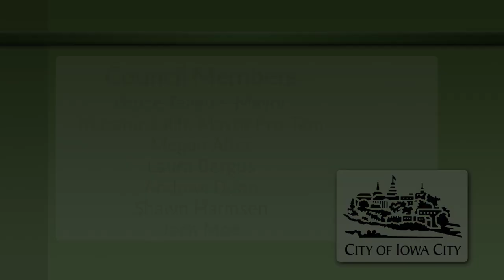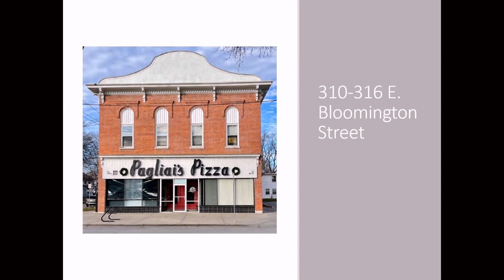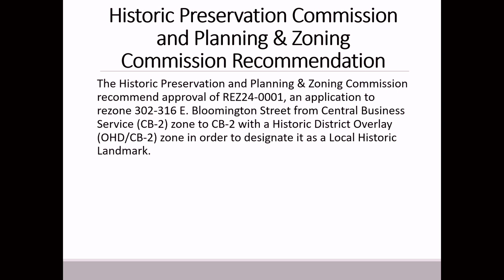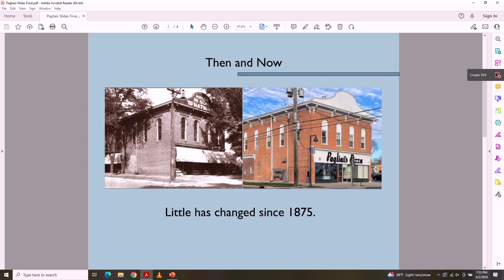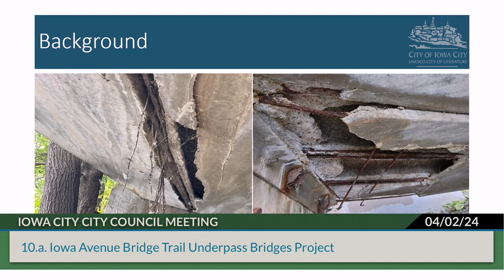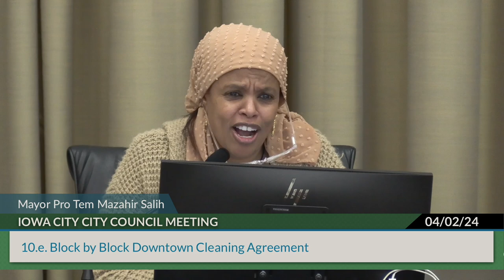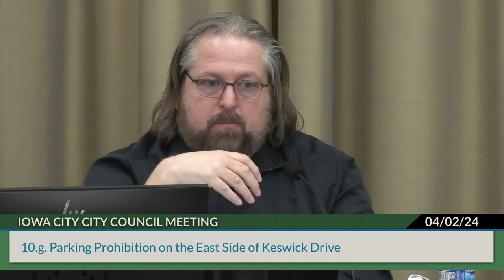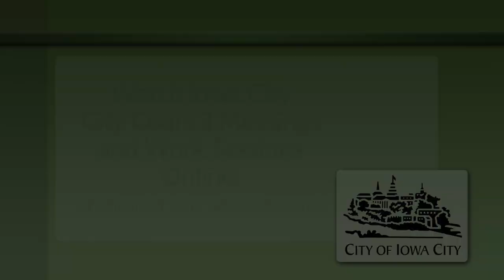Iowa City City Council Meeting of April 2, 2024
Coverage of the Iowa City City Council formal meeting of April 2, 2024.   Indexing is available below, or on our

0:00:00  Intro - Opening Credits
0:00:20  1 - Call to Order
0:00:55  2 - Proclamation - National Library Week
0:04:50  3-7 - Consider Adoption of the Consent Calendar as Presented or Amended
0:07:15  8 - Community Comment [Items not on the Agenda (Until 7pm)]
0:47:55  9.a - Rezoning - 302-316 E Bloomington Street - National Historic Landmark
2:24:25  9.b - Rezoning - 429, 430, 436-438, 501 Southgate Ave and 1916 Waterfront Dr
2:26:30  9.c - Rezoning - 1810, 1816, and 1828 Lower Muscatine Rd
2:49:30  10.a - Iowa Avenue Bridge Trail Underpass Bridges Project
2:54:30  10.b - Mormon Trek PCC Patching Project
2:58:15  10.c -  $3,322,000 Sewer Revenue Capital Loan Note Public Hearing
3:04:10  10.d -  $3,322,000 Sewer Revenue Capital Loan Note
3:05:30  10.e - Block by Block Downtown Cleaning Agreement
3:33:20  10.f - MOA with Downtown District Cleaning Services
3:34:10  10.g - Parking Prohibition on the East Side of Keswick Drive
3:55:55  10.h - FY24 Racial Equity and Social Justice Grant Allocations
4:36:25  10.i - Assessment Schedule
4:38:40  11 - Council Appointments
4:42:00  12 - Announcement of Vacancies - New
4:43:25  13 - Announcement of Vacancies - Previous
4:46:05  15 - Report on Items from City Staff